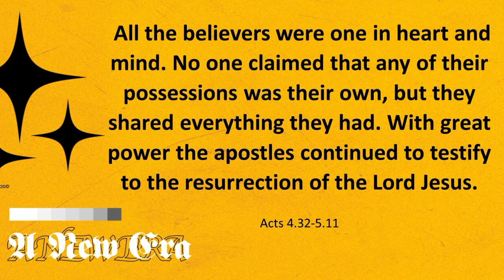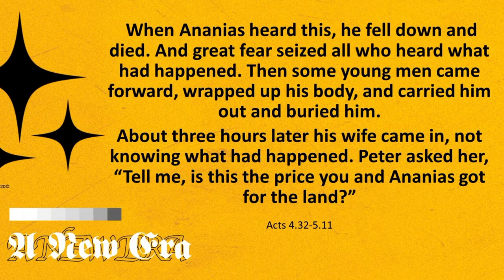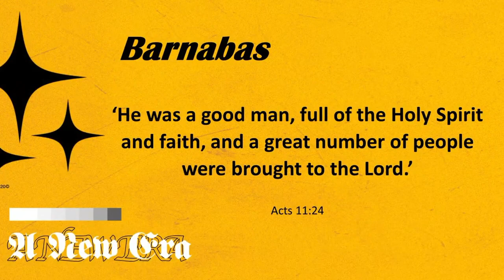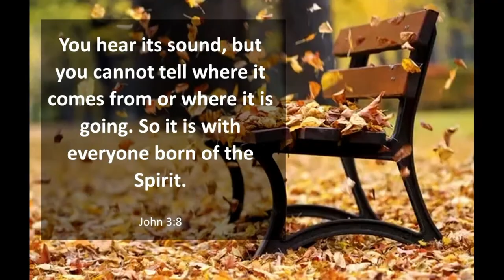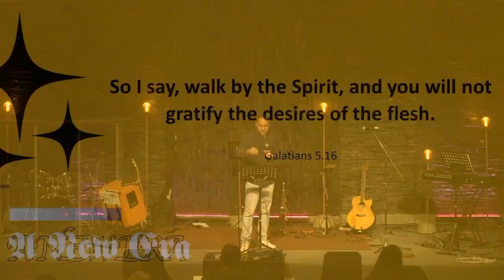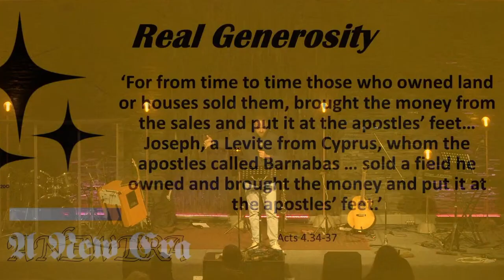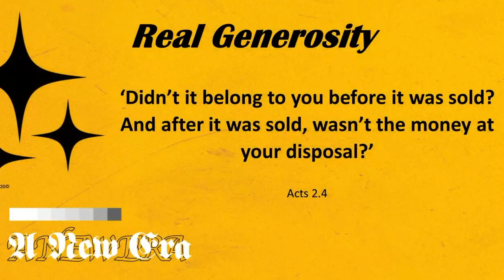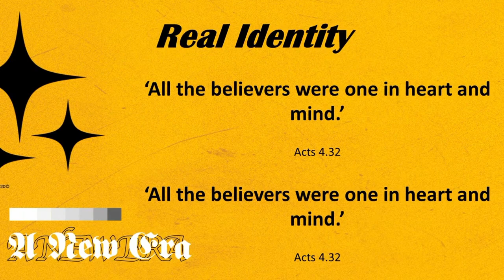A New Era Part 3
The Holy Spirit is the real deal because he is the real help that produces real change. In this message we get to watch this unfold in two lives that are such a contrast. Barnabas decided to be filled with the Spirit. Ananias didn't.